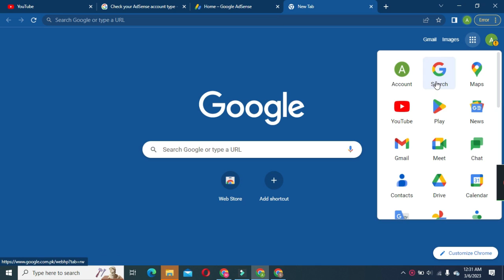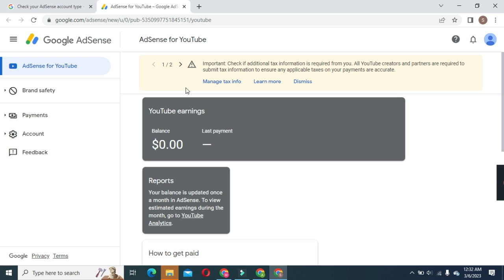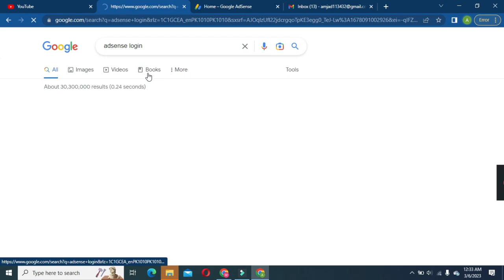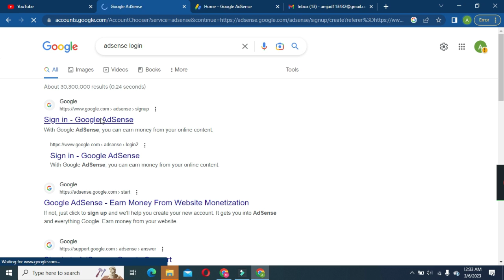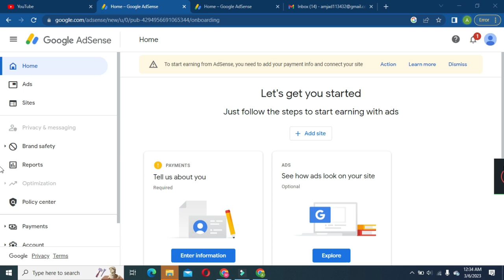HOW CHECK ADSENSEE APROVAL,LOGIN AND FIND PUBLISHER IDENTITY,CHECKK APROVE OR NOT FROM YOUITB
WE ARE GOEING ON DISCUSSION CRETEING HOW CHECK ADSENSEE APROVAL,//SHOWING RELATED LOGIN AND FIND PUBLISHER IDENTITY,/WHAT IS AN CHECKK APROVE OR NOT FROM YOUITB